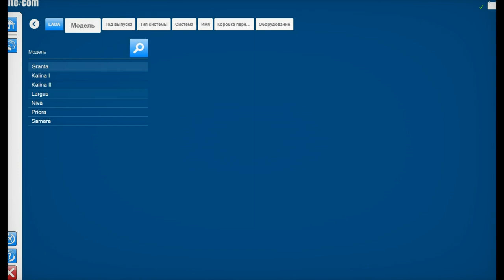LADA GRANTA. Мультимарочный сканер AutoCom. Autocom 2020.23